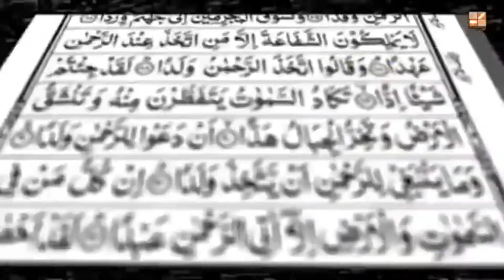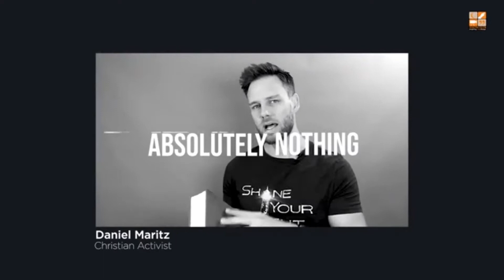Merry Christmas ka status lagane me kya problem hai